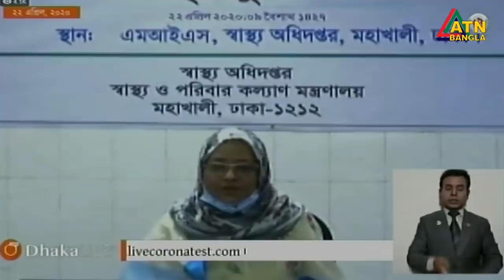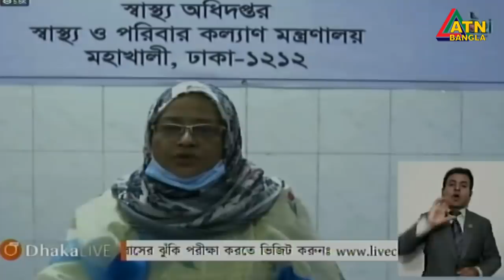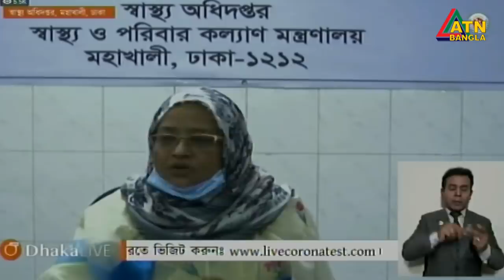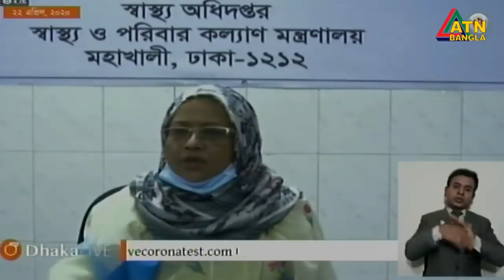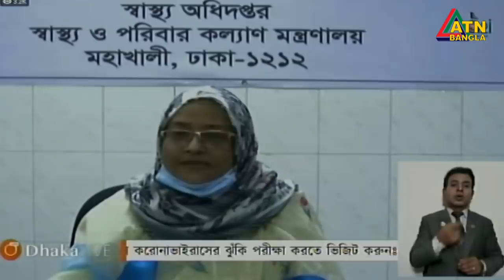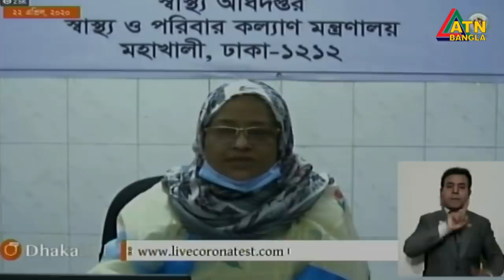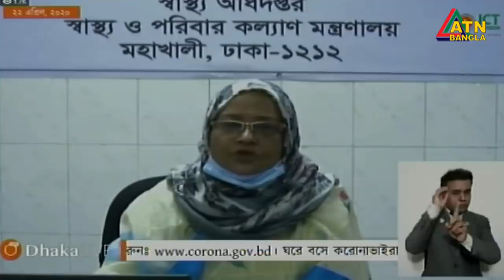নতুন সনাক্ত ৩৯০ । মারা গেলেন আরো ১০ জন । আইইডিসিআর আজকের প্রেস ব্রিফিং ।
আইইডিসিআর আজকের প্রেস ব্রিফিং । নতুন সনাক্ত ৩৯০ । মারা গেলেন আরো ১০ জন ।